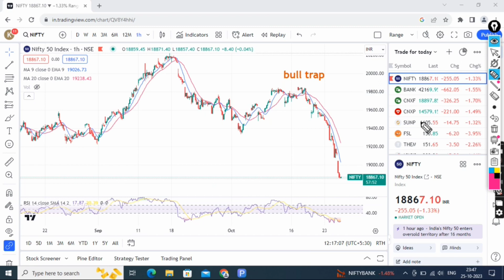trap trading concept breakout fail कब होता है